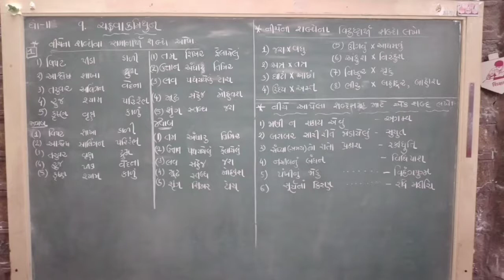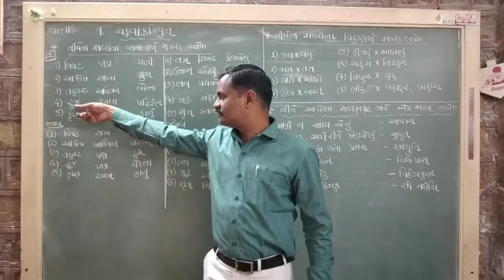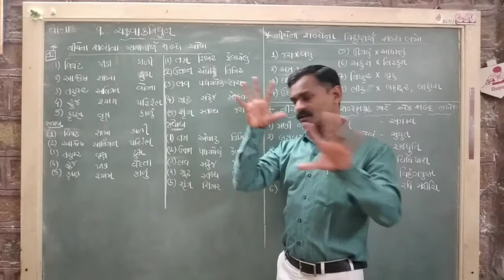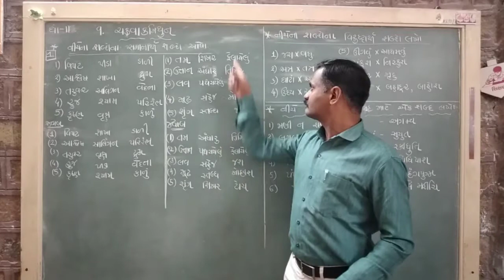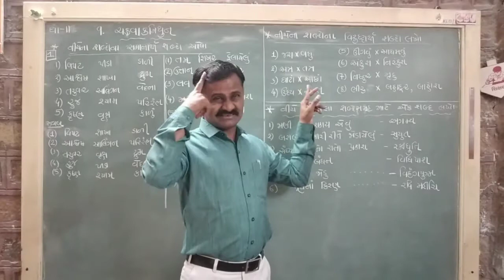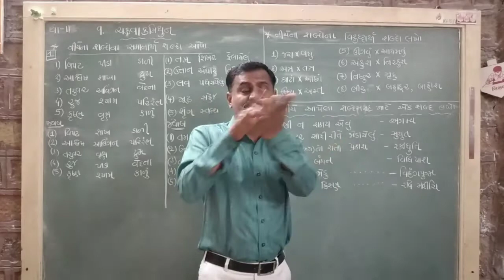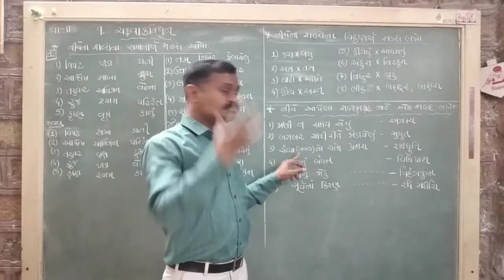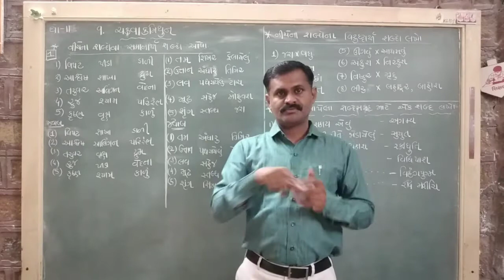Std-11, ગુજરાતી, ૯ - ચક્રવાકમિથુન (વ્યાકરણ-૧)